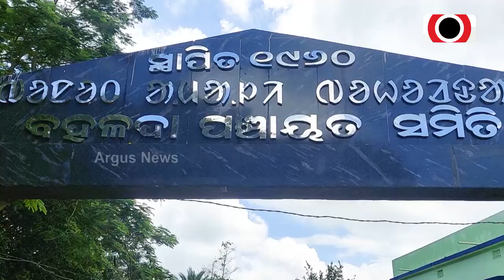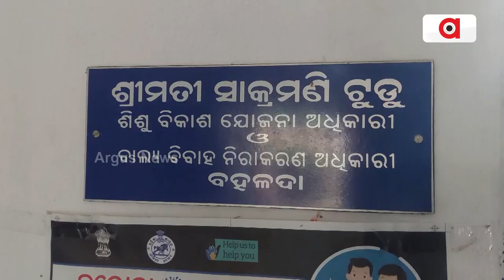Parents Lock Angawadi Centre In Mayrbhanj To Protest Government Negligence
Mayrbhanj: Parents Lock Anganwadi Centre.